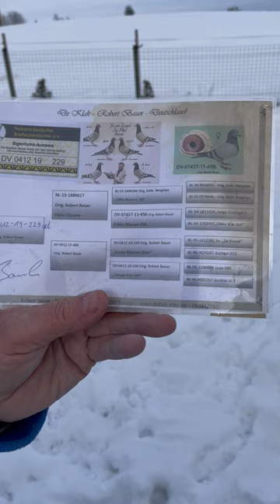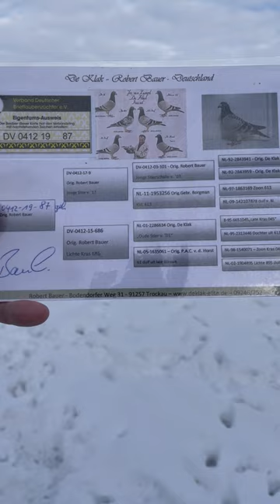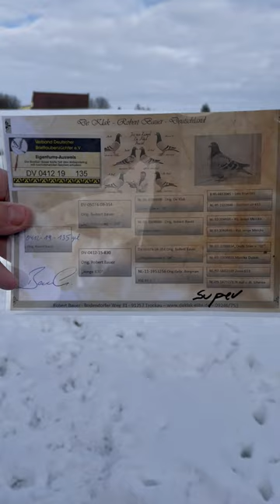Gołębie Janssen De Klak